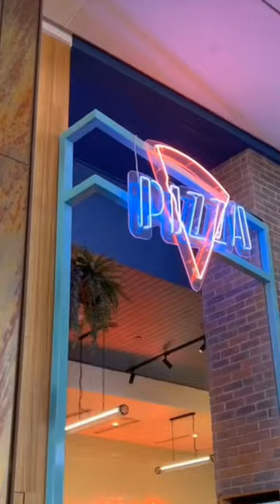restaurant pepperonipizza shorts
⭕️ice cream machine

⭕️Hotdog machine

⭕️Bosch grill

⭕️Amazon Hotdog machine

⭕️Amazon Ice cream machine

⭕️Amazon prime free 30 days

⭕️Amazon music free 30 days:

⭕️Amazon kindle free 30 days:

⭕️pool and products